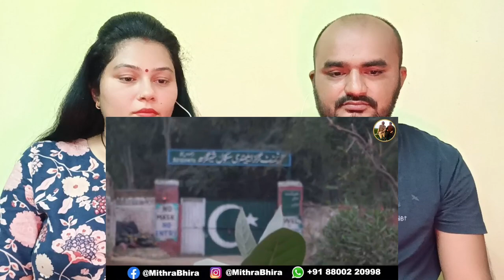INDIA - PAKISTAN Partition में बिछड़े भाई 75 साल बाद मिले | First Time | Indian Couple Reaction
Indian Couple Reaction | INDIA - PAKISTAN Partition में बिछड़े भाई 75 साल बाद मिले | First Time Indian Vlogger Visit Pakistan

Credits:
Original Video Link: